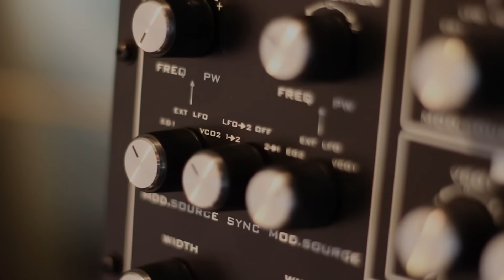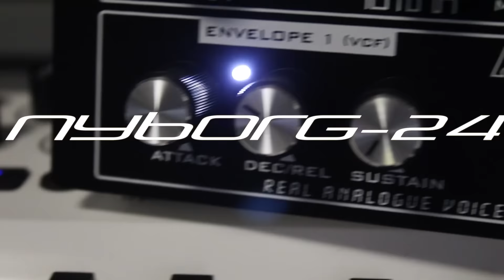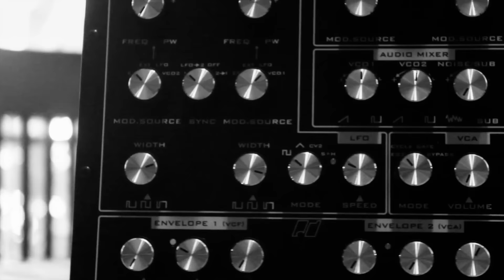Analogue Solutions Nyborg-24 Synthesizer: Teaser Trailer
The featured track was made entirely with the Nyborg-24 synthesizer by Analogue Solutions (sans drums).

Announcing the NEW Analogue Solutions Nyborg-24 analogue synthesizer!  The new Nyborg-24 offers:

Rich, Deep authentic 24 db/oct analogue filter
Creative, complex modulation routings
Rack Mountable!
Full rugged steel/aluminium case – no plastic mouldings
Smooth potentiometers, fully sealed against dust
Quality knobs with spun aluminium caps
High grade double sided circuit board
High Quality 16bit DAC for MIDI-CV conversion
Very stable MIDI to CV
Very stable analogue oscillators
Hand built by humans
True retro analogue voice and modulation circuits to give an authentic retro sound

+more!